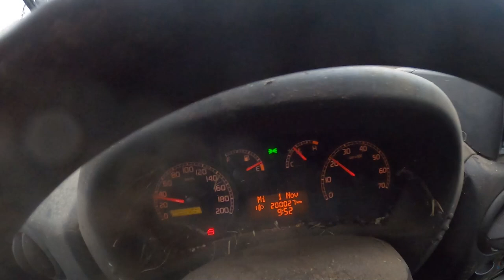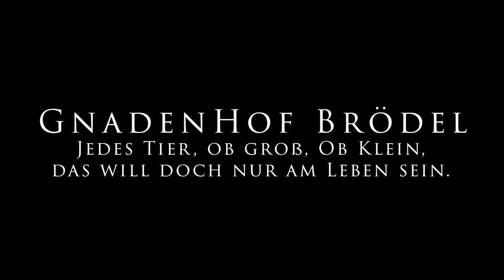Ein klassischer Morgen (im November) auf dem Gnadenhof Brödel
Eine Fütterung/Versorgung dauert etwa 2 Stunden. 6 Standorte, jede Menge Kraftfutter gegen den Winterblues, frisches Heu, frisches Wasser, Obst,
trockenes Stroh, überall mal nach dem Rechten sehen. Ist ne ganz schöne Maloche und macht aber auch sehr viel Spaß :-)
Und die Tiere danken es einem...